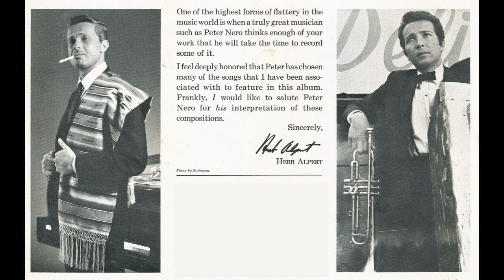Peter Nero - "Flamingo / Work Song” (RCA) 1967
Written by Edmund Anderson, Ted Grouya, Nat Adderley and Oscar Brown Jr. Arranged by Peter Nero and produced by Al Schmitt.

From the album, “Plays A Salute To Herb Alpert & The Tijuana Brass”.

Recognizing the success of the Tijuana Brass through 1967, Peter Nero released this album comprising 12 titles previously recorded by the Brass. This album didn’t chart but Peter had notched up 16 entries on the US album chart by 1967.

On 45, “Flamingo” and “Work Song” had charted at #’s 28 and 18 respectively for the Tijuana Brass in 1966.